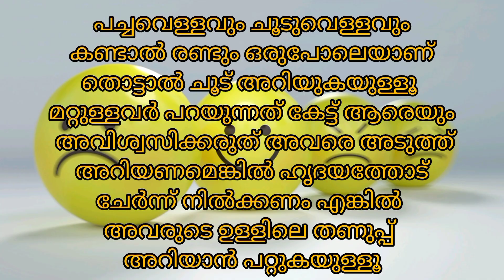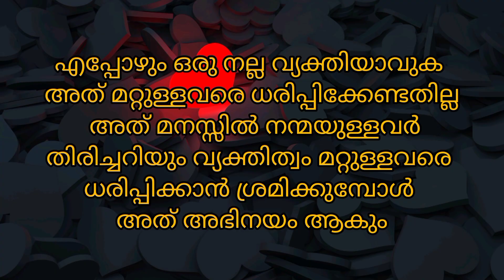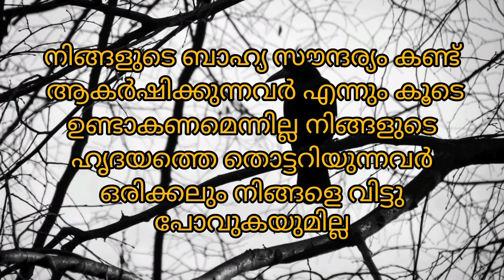Quotes|Quotes of life| Motivational |inspirational |Feel make your life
സാധാരണമായി ജീവിതത്തിലെ ടെൻഷനും വെല്ലുവിളികളും നിങ്ങളെ തളർത്താതിരിക്കട്ടെ

search including

photos by pixabay